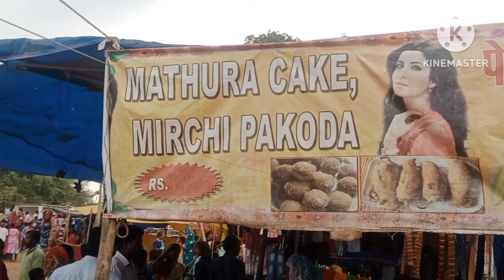🙏🌅I went to see Rath yatra visited lord jagarnath it was very crowd and enjoy the ride🤗🤗🤗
🤗🙏🌅I went to see Rath yatra visited lord jagarnath it was very crowd and enjoy the ride ।। मैं रथ यात्रा देखने गया भगवान जगरनाथ का दर्शन किया ओर मेला फुल मस्ती से घूमे और सामान की खरीददारी किए🤗❤️😀😄😄